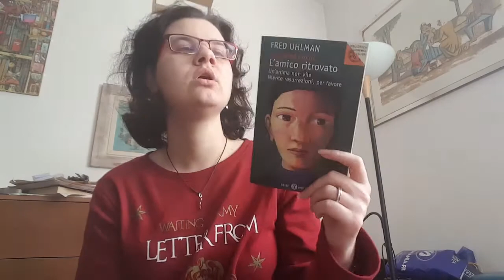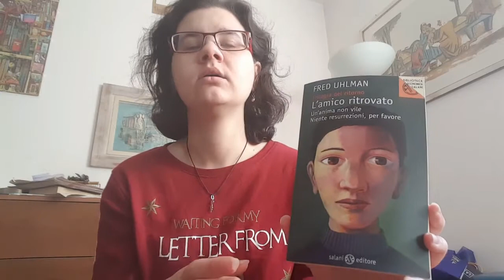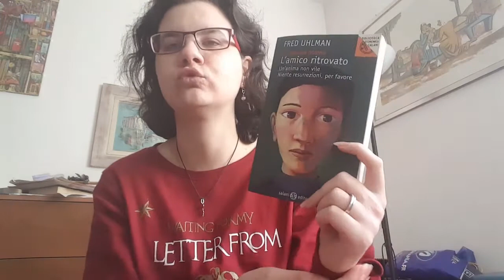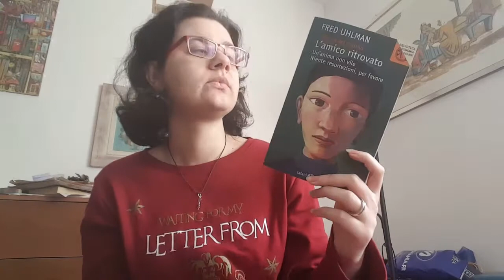Trilogia del ritorno - Fred Uhlman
Buonsalve, gente!
Oggi voglio dedicare qualche minuto a questa piccola perla per 2/3 sconsciuta ai più.
Naturalmente non mancheranno i miei impappinamenti, ma ormai lo sapete che non so parlare... eh eh...